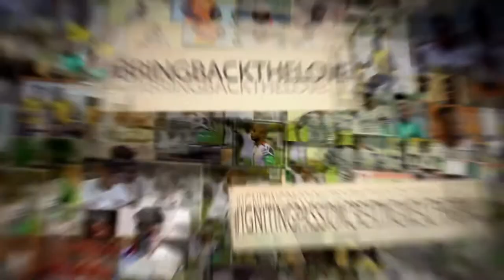Watch Ghana Black Stars Last Photoshoot In Qatar Before They Travelled To Cameroon!